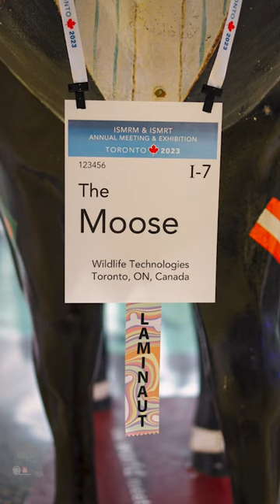IMRI – ISMRM/ISMRT 2023 @ Toronto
Memorable days @ the congress
• Learn new topics
• Repeat old topics
• Opportunity to contribute as a speaker
• Meet old friends and make new friends
• Visit the different vendors
• Great time with colleagues
• Explore the city Toronto

SEE YOU IN SINGAPORE 2024.